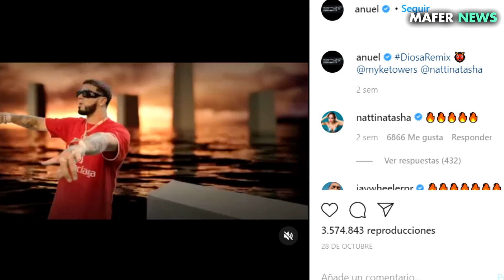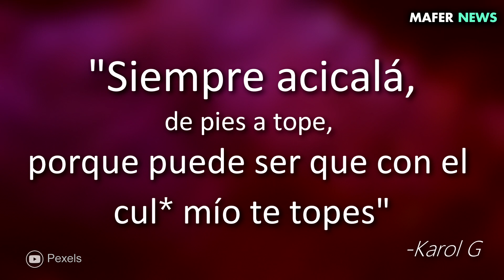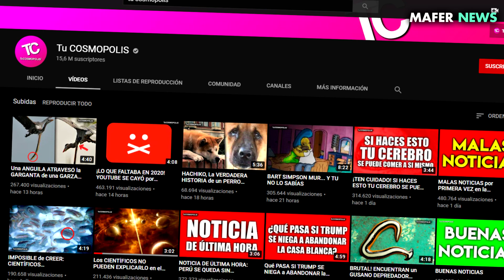ESTA ES LA PRUEBA DE QUE KAROL G Y ANUEL AA TERMINARON